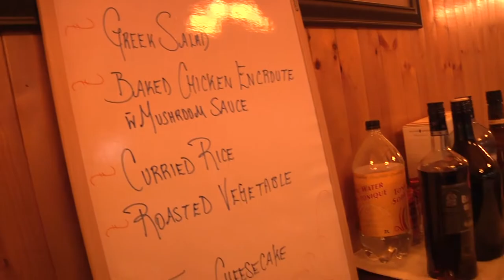Tazin Lake Lodge: Meet our Chef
Prepare to eat well when you arrive at Tazin Lake Lodge.